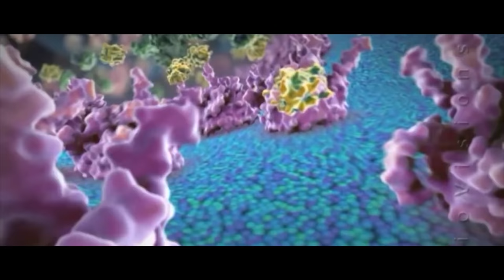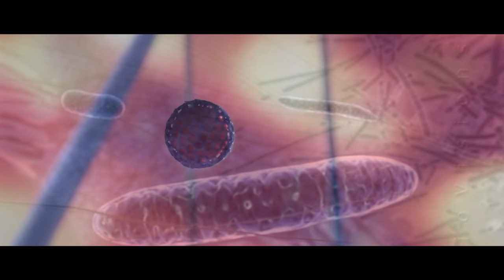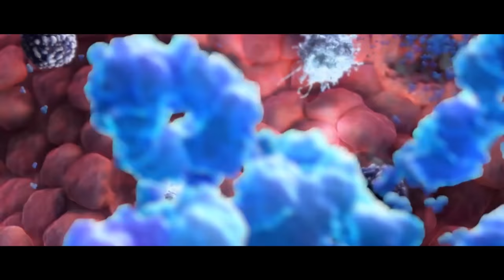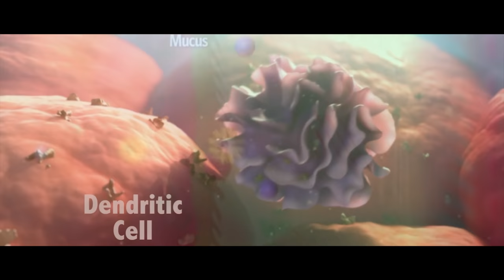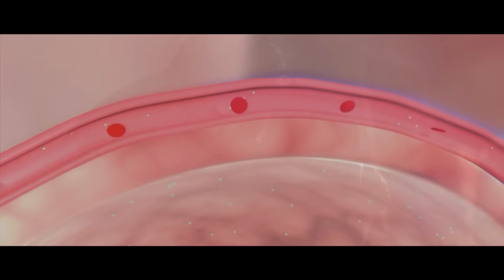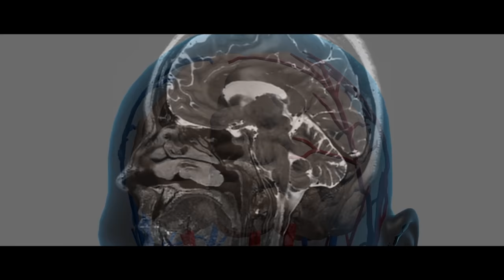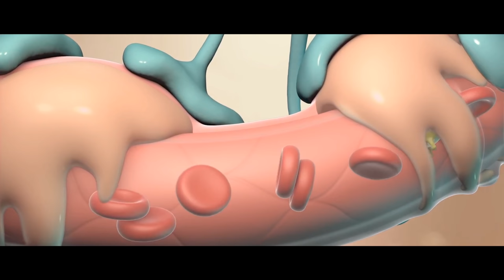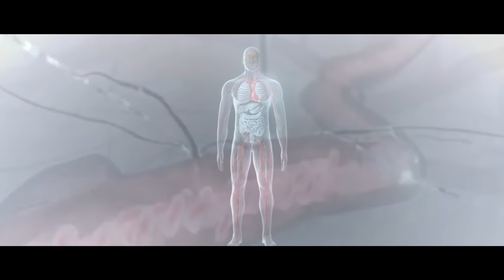MAGGIE EXPLAINED - The Necroambulist Virus Explored | A Zombie Disease that Actually Follows Rules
In the extreme, just barely having ended but still not quite done, aftermath of a zombie outbreak. A virus known as Necroambulist would fester within people for weeks before finally taking over their meatsuits. The question is, A) Why would you let them go home, 2) expect this is a good ide and D) where did this virus even come from? Well lets discuss that in todays episode shall we!

Like no lie, this dude is an absolute madlad: 00:00
Of course, humans are too panicky though, Our society would eat itself first lol: 1:01
Get your *CERTIFIED* viewing before the copyright hit!: 1:26
So I get its a new disease, but not antiviral medications? No reverse transcriptase inhibitors? Nothing? Seems sus: 14:47
I am posting a video over on Crotoan Medical btw. If you find it, let me know what you think: 32:48